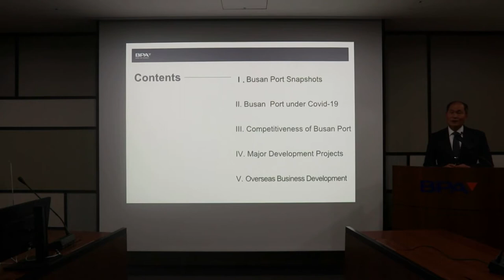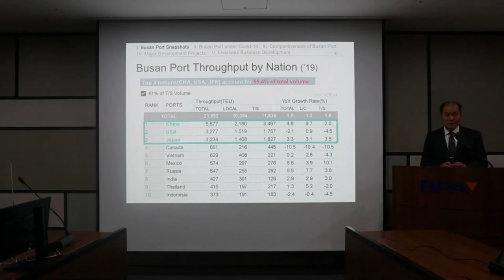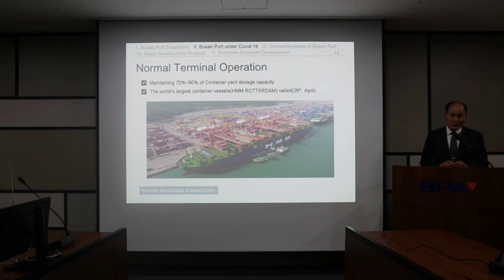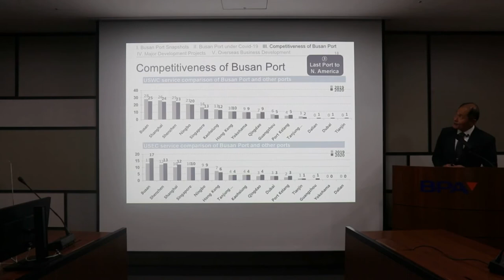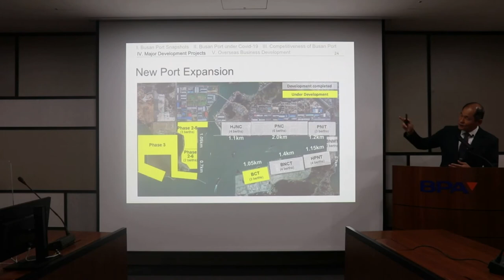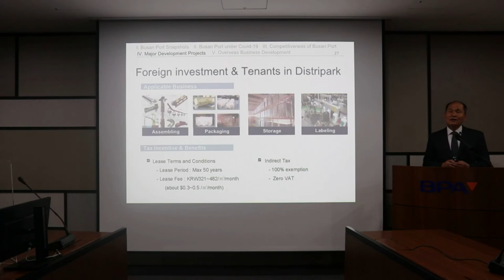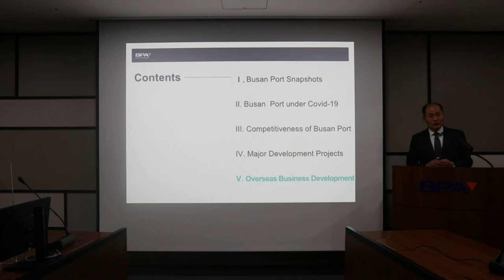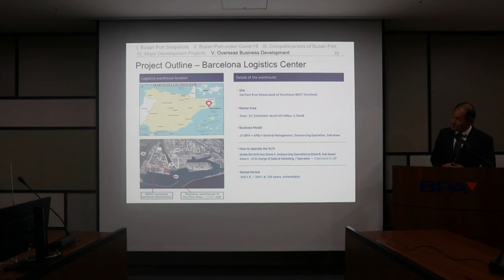Virtual Marine Money Korea 2020 – Busan Port Authority (BPA)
Virtual Marine Money Korea 2020 – Session 1

Busan Port Authority Presentation
Dr. Ho-Chul Park, Vice President, Global Business, Busan Port Authority